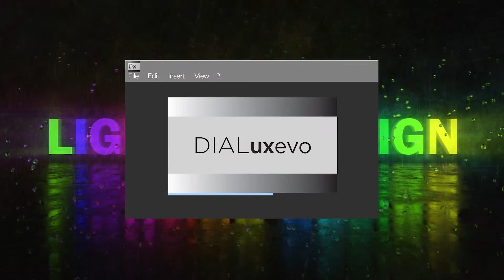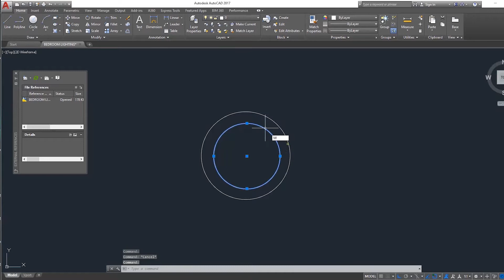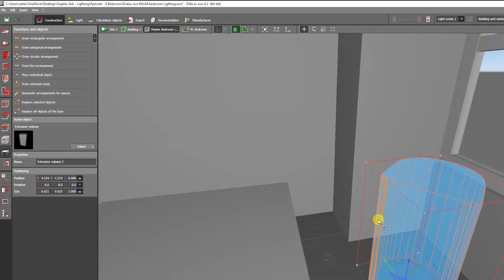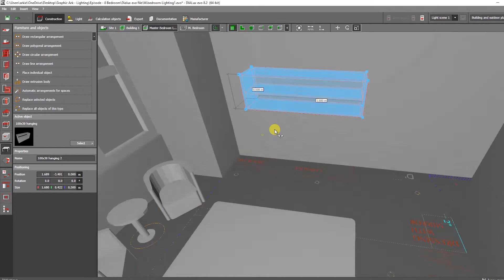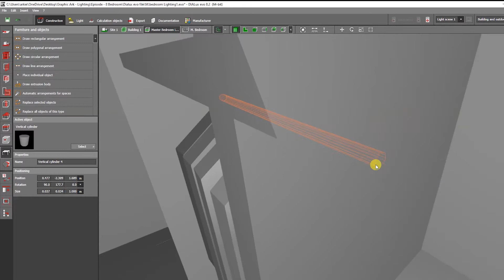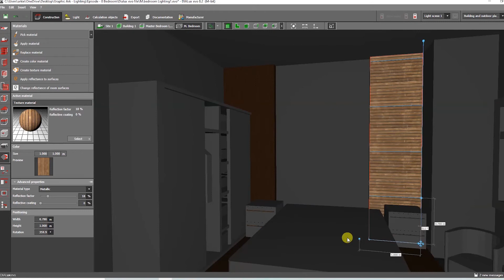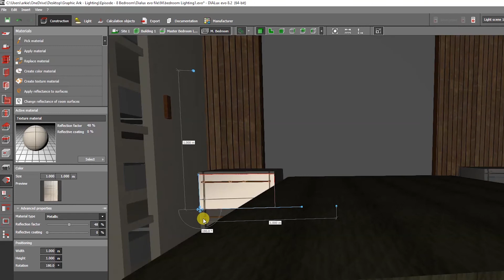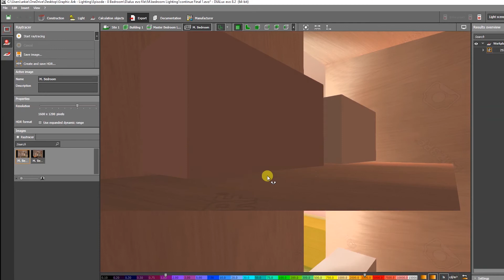HOW TO MAKE BEDROOM STEP BY STEP IN DIALUX EVO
Welcome to Graphicark Lighting Design Hi Everyone, My Name is Arkie Sangalang Your Friendly Lighting Designer

In this video tutorial, you will learn how to Make Bedroom lighting design step by step using the Dialux software.

This Tutorial will teach you from basic to advance knowledge in Dialux Evo Using step by step

guide and help you learn accurately. This video is recommended for you. If you are a beginner.

It will help you to Improved your artistic knowledge in Lighting Design Easily.

🛒 AMAZON SHOP 🛒
I would want to Offer  you with some led lights for schools.

2x2 FT LED Light Flat Panel, 20/30/40W, Color Temperature Selectable 3K | 4K | 5K, Dimmable Recessed Drop Ceiling Lights,
kadision 2x2 LED Flat Panel Light, 30/40/50W Selectable 6000lm 0-10V
kadision 2x2 LED Flat Panel Light

                       How to Create Office Board Meeting Room in Dialux Evo

continue to learn and enjoy!